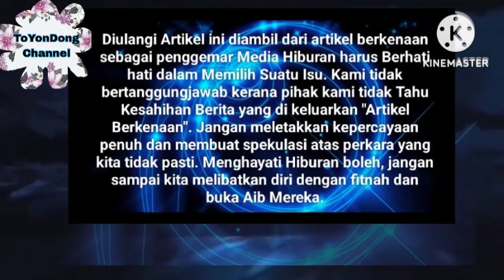Wow Mengejutkan baru Saja Berita Gembira Dari Siti Nordiana Akhirnya "bakal" Tahniah